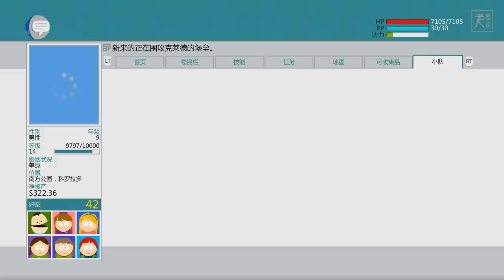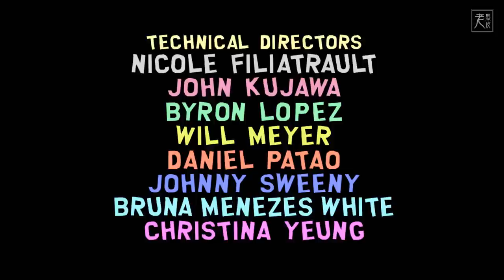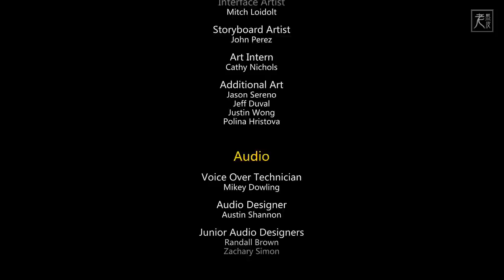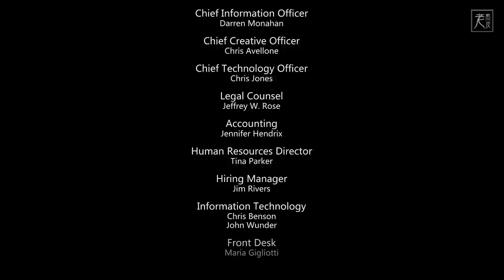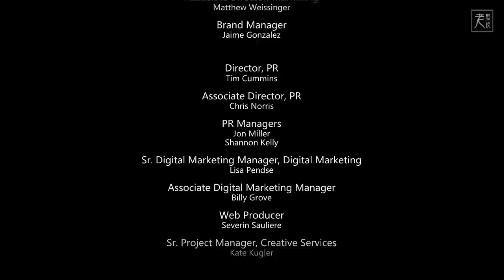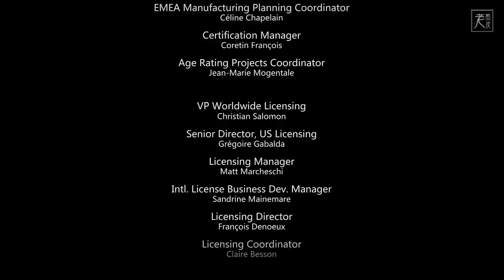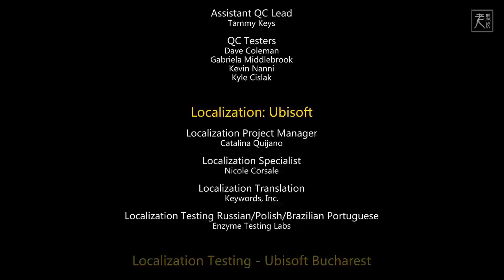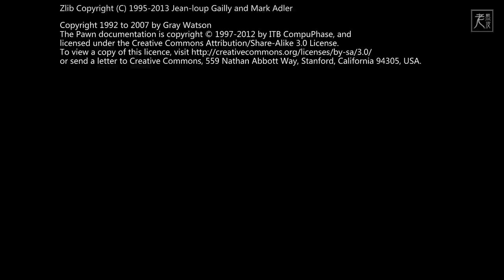【南方四賤客：真實之杖】全劇情電影(中文字幕) - South Park: The Stick of Truth - 南方公园：真理之杖│PC原生錄製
1080P原生錄製【南方公園：真實之杖】劇情影集
- 使用 遊俠漢化、反和諧補丁

推出平台：PS3, Xbox 360, PC